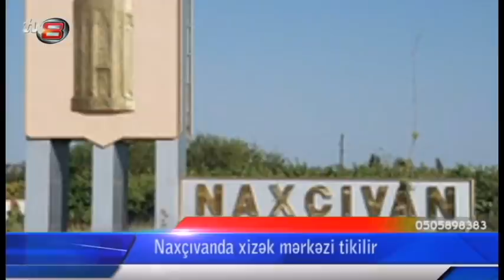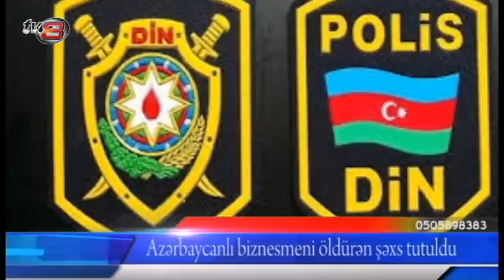"Arvadımın başqa kişilərlə şəkili var", Sabiq nazir niye işdən çıxarıldı?